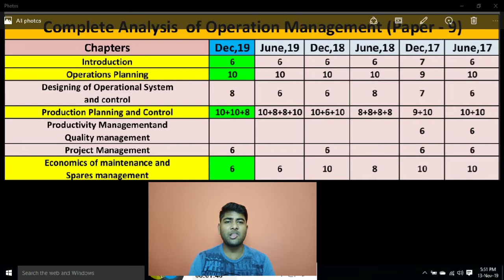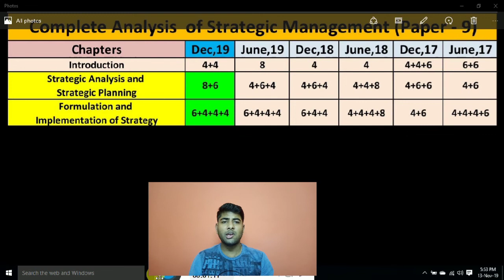Score 60+ in OMSM || Complete Analysis of Paper- 9 By Abhishek Agarwal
IN this video , there is complete analysis of Past term question papers of  OMSM . And also discussed about some of the important topics from Paper  9.
Watch the complete video and i am sure ,after watching it its easy for you to score 60+ .